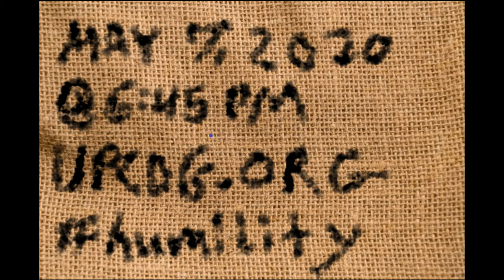SackCloth 005 Hampton SC NDP - God Calls Repent